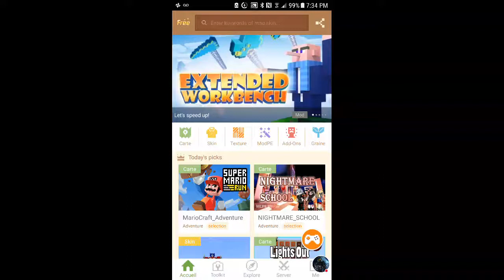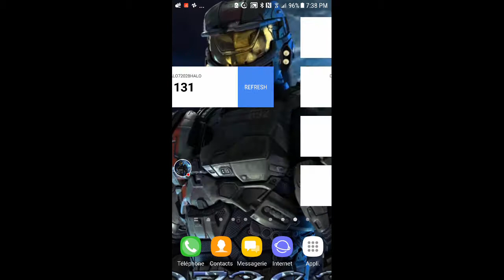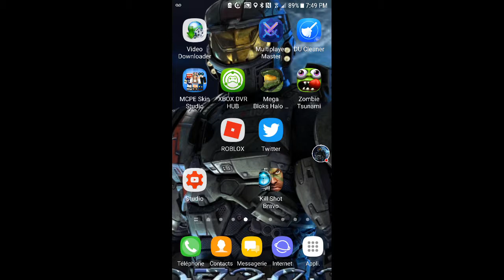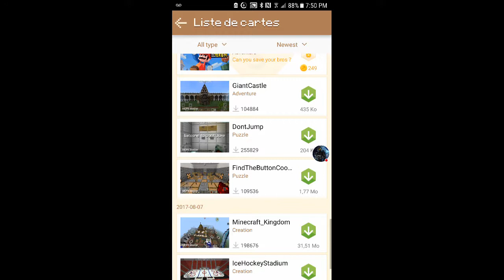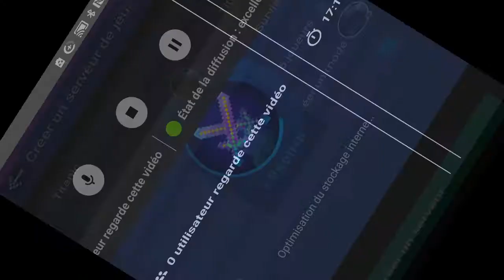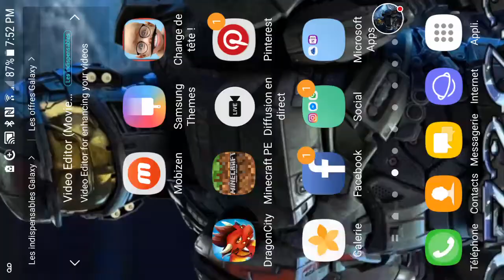Ma diffusion MCPE Master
Regardez-moi jouer à MCPE Master!